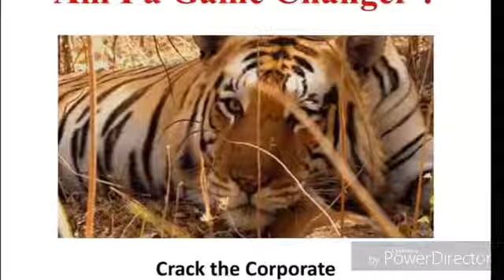Interview Skills - How to Overcome Nervousness in Hindi & English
Kiran Kurwade, a corporate professional having 23 yrs of experience in corporate in India, Middle East and African mkts., served in various sectors and depts. like Sales & Mktg., HR and Trng. Since 2004, delivered trngs to appx 50,000 professionals. In last 4-5 yrs delivered sessions at 150 colleges.